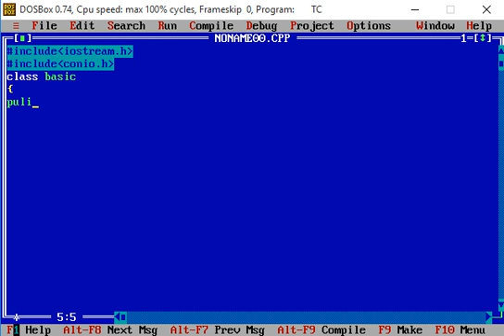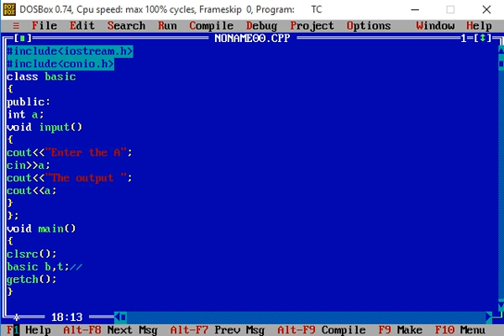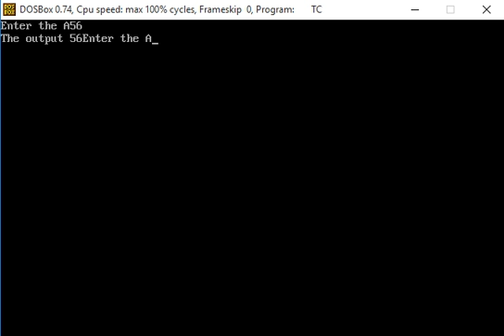How to create more than one object of Class in C++ Program